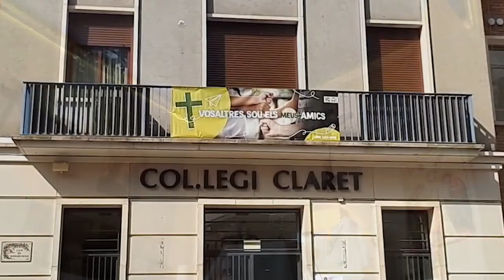7 de Marzo. Día del Seminario. Testimonios desde el Seminario Menor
La diócesis de Valencia celebra el próximo domingo el Día del Seminario con oraciones y colectas por las vocaciones sacerdotales.